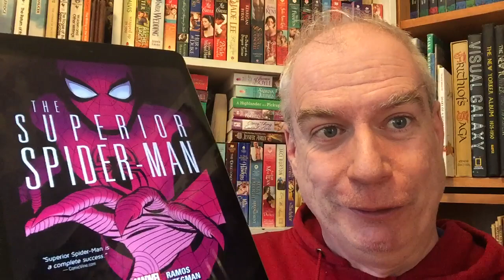Wednesday Comics - and Your Final comicsgate Update of 2020!